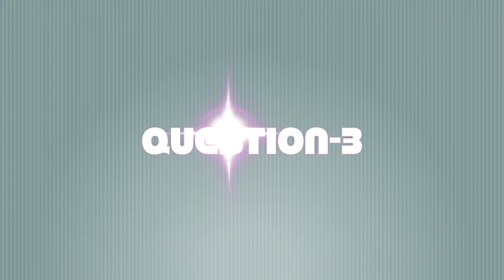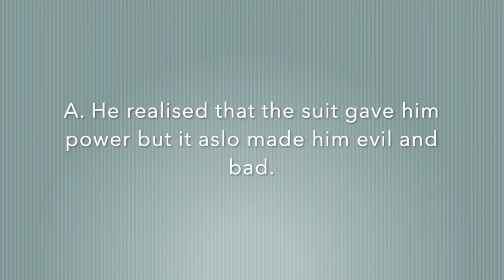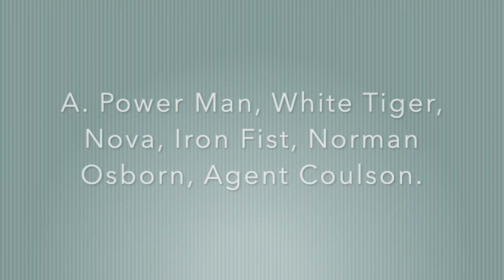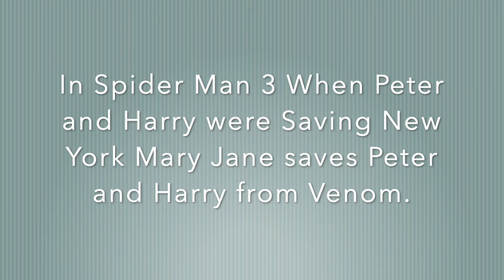The Spider Man Quiz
Hey Guys Welcome back to Art N Fun With Nathan & Basco. Today's video is for all the spidey fans.